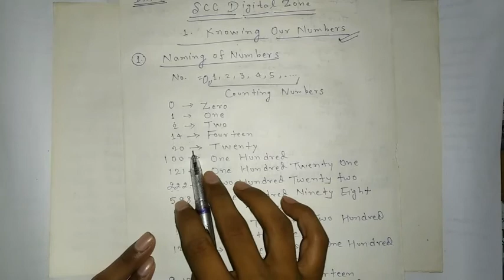2_Naming of numbers, Comparison of numbers, Expansion of Numbers: Math_6th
Here I am trying to explain the given deadlines or topic, i.e., naming of numbers comparison of numbers and expansion of numbers. this is the topic of second and next Thursday and discussing about the Indian system of unit and international system of unit. मैं अपने अनुसार आप सभी को लेटेस्ट इंफॉर्मेशन सिलेबस के अकॉर्डिंग देने की पूरी कोशिश करूंगा।अभी हमारे सिलेबस की शुरुआत हमने केवल क्लास सिक्स ए की है और क्लास सिक्स के बाद फिर अगली क्लास के सिलेबस की शुरुआत करेंगे अगर आप सभी को किसी टाइप का कोई भी डाउट्स और किसी टाइप की कोई भी अगर कोई भी होती है तो आप डिस्क्रिप्शन बॉक्स में हमें मेंशन कर सकते हैं हमें वह इन्फॉर्म कर सकते हैं उसके कोडिंग फिर हम काम करेंगे।
तो सभी के लिए हमारी तरफ से आप बने रहे।@vkn
SCC DIGITAL ZONE

Hiii,Connect us via...

Note : SCC Digital Zone is a trusted educational institution. It is such a social organization that has always been taking the responsibility of providing quality education to the children of every class.Therefore, you are requested to make SSC Digital Zone reach more and more people.

Thanks!!!
@SCC DIGITAL ZONE